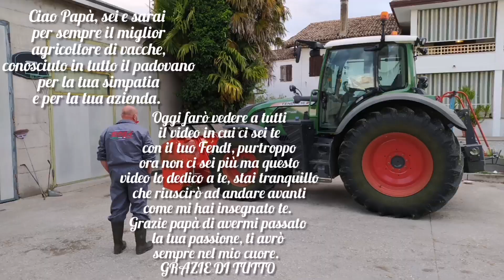Insilato 2k21 Azienda Family's Farm [SALMASO]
Buongiorno a tutti ragazzi, come state spero bene, oggi vi portiamo un video mai visto su questo canale, parliamo della trinciatura dell'orzo.

Ci troviamo a Bovolenta (Pd) dove il Team Belavere sta svolgendo l'operazione di trinciatura dell'orzo per poi portarlo in trincea e lasciato successivamente a fermentare.

Come mezzi coinvolti abbiamo una trincia New Holland FR780 in abbinata con una Lama della Marangon adatta a frumento,orzo,sorgo, come carichi abbiamo un 180-90 con un rallato infine c'è un camion Iveco 190-48. In trincea viene stoccato tutto per essere lasciato a fermentare e dare dopo un paio di mesi l'alimentazione giusta per le vacche in possesso dell'azienda agricola Salmaso. In trincea troviamo come mezzi un Fendt 716 vario con una lama della bordin.

Si ringrazia il Team Bellavere e Salmaso per la disponibilità e per il tempo dedicato alle riprese e nella realizzazione di questo video se vi va iscrivetevi al canale mettete un mi piace e noi ci vediamo mercoledì ore 12:45 con un nuovo video